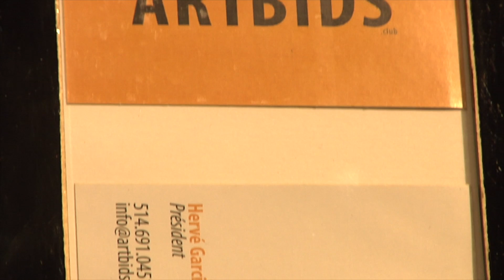Expo Vente Artbids 2017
Expo vente de Printemps Ste-Adèle..27 Mars au 2 Avril 2017

Pour souligner l’arrivée du Printemps, ArtBids organise un événement regroupant 20 artistes aux pieds des pistes du magnifique village de Ste-Adèle.

Artistes:   Mimi Vézina | Gabriel Lavoie | Isabelle Boisvert | Judith | Francine Éthier | Anne Palmer | Sylvie Brousseau | Ève Charbonneau | Stephan Daigle | Manon Morency | Antonine Rodier | Ama |Yves Doré | Logan | Suzanne Maisonneuve | France Lamontagne | Luce Lamoureux | Rebel | Rio | Géache